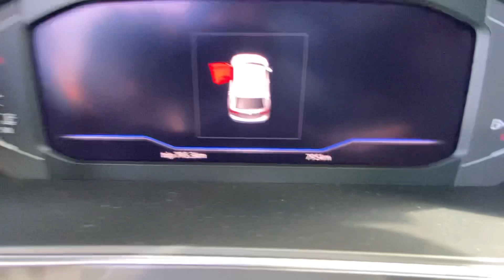NOVA TIGUAN R-LINE 0km 2021 REBAIXADA ESTILODUB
Instagran @tiguanrline.ms esta todas fotos e quem tiver real interesse no carro chama ele no inbox (tanto no carro quanto nas peças de performance e estética).